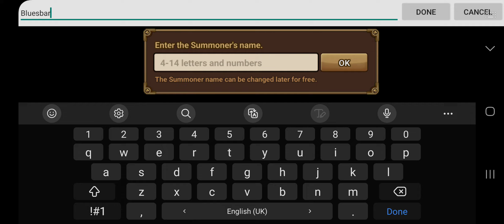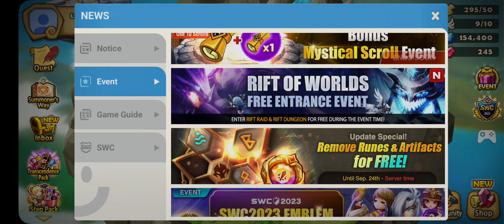Summoners War: Sky Arena FTP Day 1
Let me know your tgoughts on how to progress please.